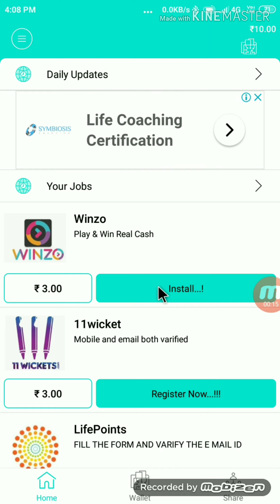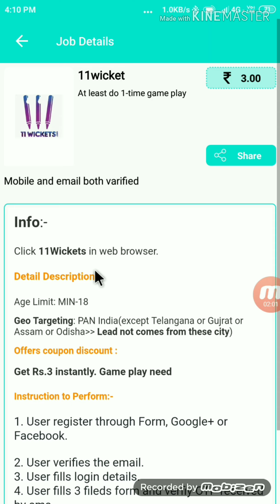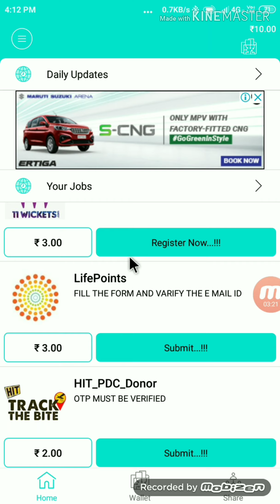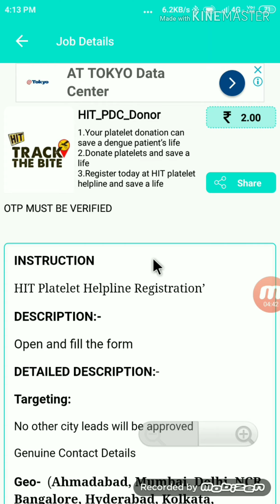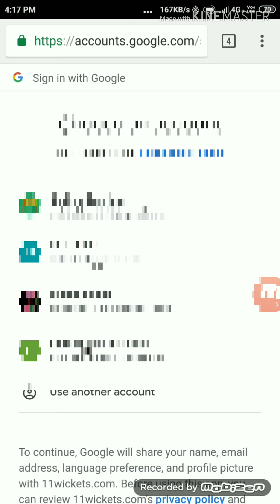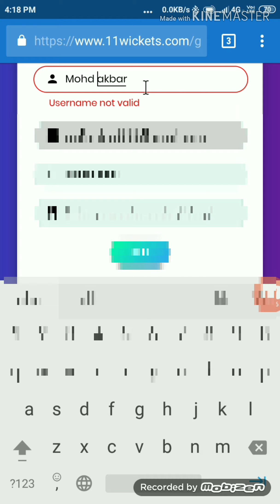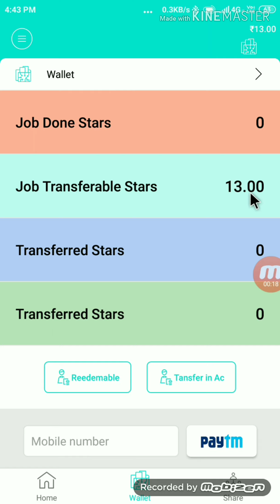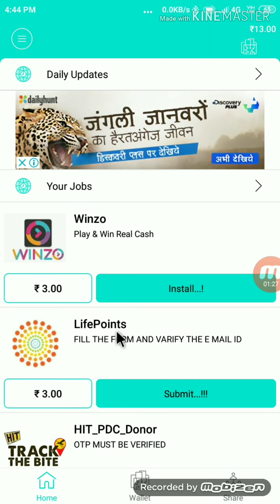EzyAds ke task kaise pura kar ?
इस वीडियो में बताया गया है कि किस तरह से आप सभी को EzyAds के टास्क पूरे करने हैं ।

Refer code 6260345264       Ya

 🇮🇳 EzyAds
DIGITAL INDIA REVOLUTION
YOU WILL EARN 5K To 50K PER MONTH GUARANTEE
Register YourSelf Now and Get 10 Bonus, Visit below link
New Free plan has launched. Go fast😃 for joining and become leader. Life time earning plan
💢 Earn Daily 500Rs.💢

👉EzyAds👈

✅ 100% LEGAL PLAN

✅ FREE PLAN

✅ MONTHLY REDEEM FOR ACTIVE USER

✅ EVERY HOUR WORK.

✅ 21 LEVEL ACTIVATION PLAN
LEVEL BONUS
1  20%
2  15%
3  10%
4  %8
5  2%
6  2%
7  2%
8  1%
9  1%
10  0.50%
11  0.50%
12  0.50%
13  0.50%
14  0.50%
15  0.50%
16  0.50%
17  0.10%
18  0.10%
19  0.10%
20  0.10%
21  0.10%